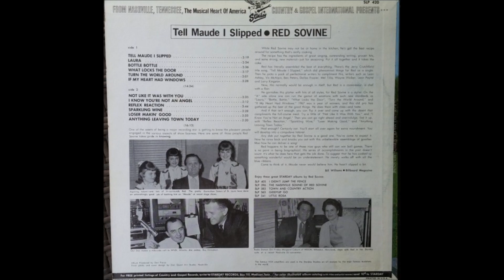Red Sovine - Loser Making Good [c.1967].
[Written by  Shirl Milette].

Issued on  Starday 842 A [1968].
Charted  1968 # 63
From LP  "Tell Maude I Slipped" [1968]

2008  West Virginia Music Hall of Fame